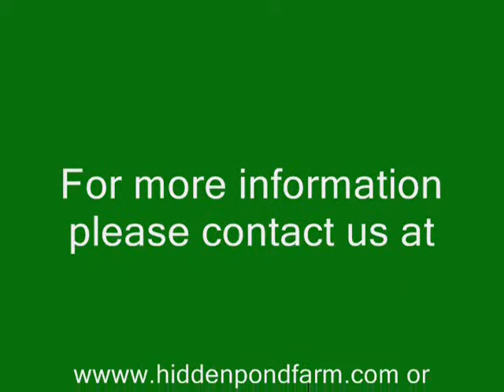Gervasio HPF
2010 Grey PRE colt sired by Barbian